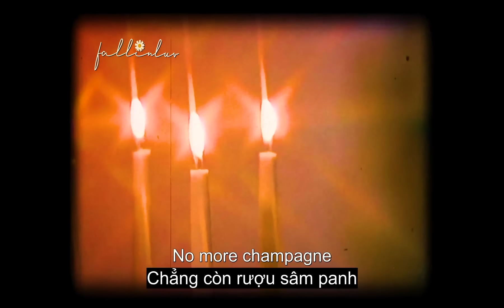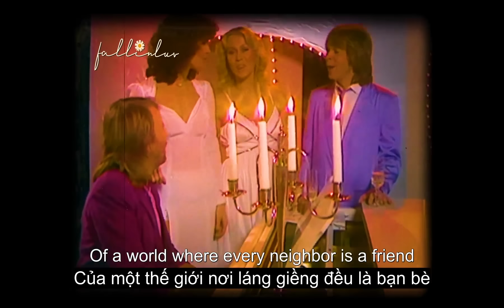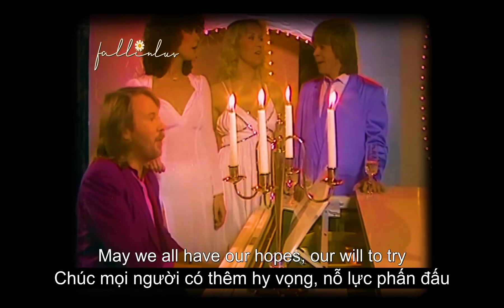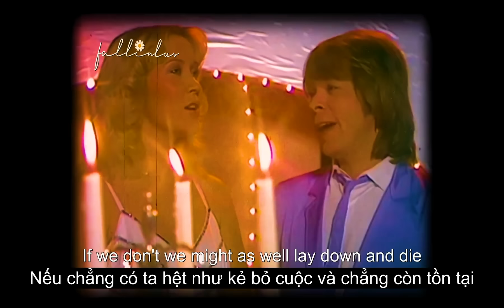Happy New Year - Abba (Lyrics & Vietsub)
🎶Lyrics:

No more champagne
and the fireworks are through
here we are, me and you
feeling lost and feeling blue
it’s the end of the party
and the morning seems so grey
so unlike yesterday
now’s the time for us to say

may we all
have a vision
now and then
of a world where
every neighbour is a friend
may we all
have our hopes
our will to try
if we don’t
we might as well
lay down and die

Sometimes I see
how the brave new world arrives
and I see how it thrives
in the ashes of our lives
oh yes, man is a fool
and he thinks he’ll be okay
dragging on feet of clay
never knowing he’s astray
keeps on going anyway

may we all
have a vision
now and then
may we all
have our hopes

Seems to me now
that the dreams we had before
are all dead, nothing more
than confetti on the floor
it’s the end of a decade
in another ten years time
who can say what we’ll find
what lies waiting down the line
in the end of eighty-nine

may we all
have a vision
now and then
may we all
have our hopes